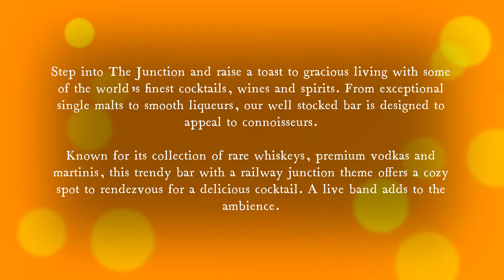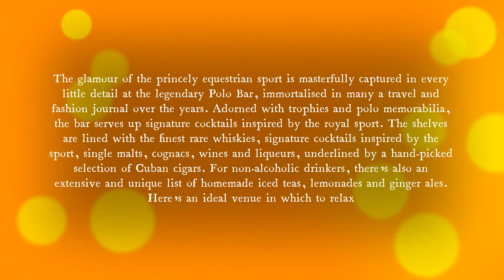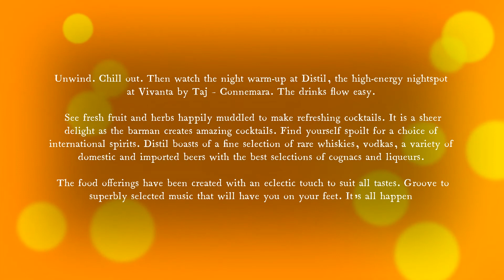Best Whisky Bars in India, A Luxury Collection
Feeling like get lost in luxury with the finest single malt, hit these best bars India.

Feel good factor is guaranteed, at cost.

Did we miss your favorite, comment and we will add it in another video?

“Consumption of alcohol is injurious to health. Be safe – don’t drink and drive